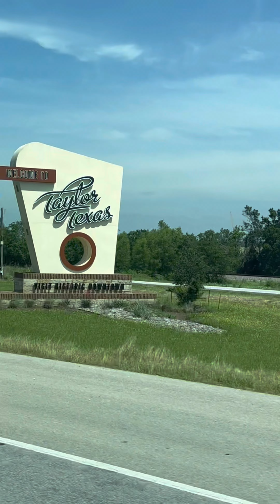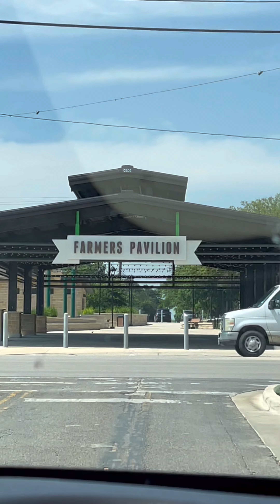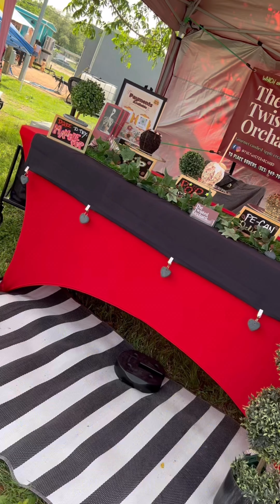POP UP MARKET DITO| TARA SAMA KAYO